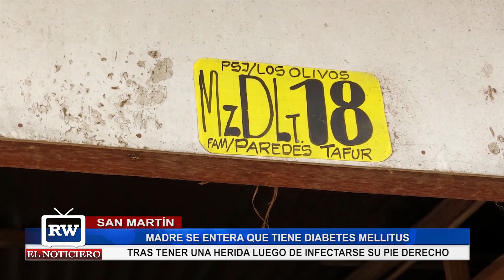MADRE SE ENTERA QUE TIENE DIABETES MELLITUS TRAS TENER UNA HERIDA LUEGO DE INFECTARSE SU PIE